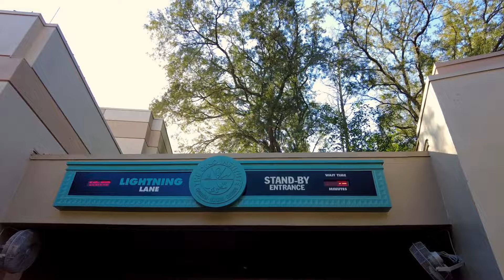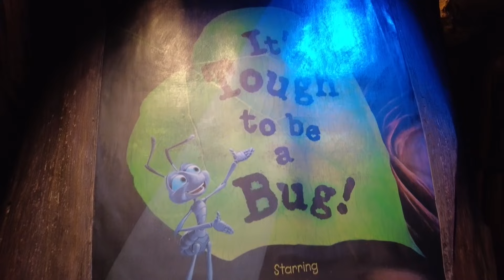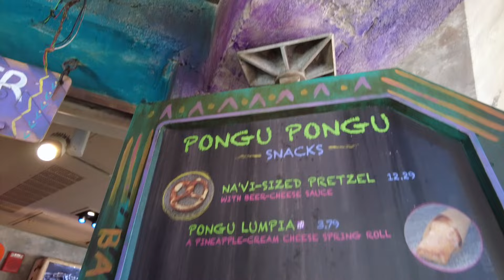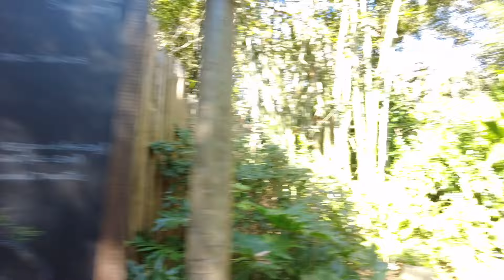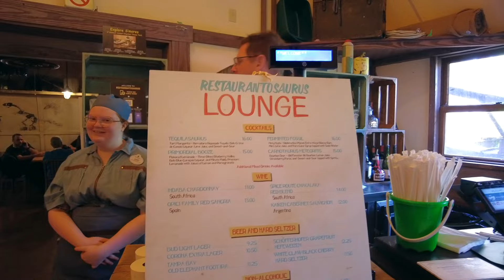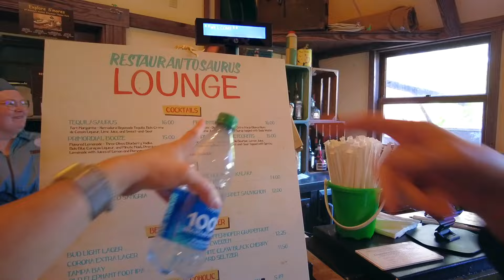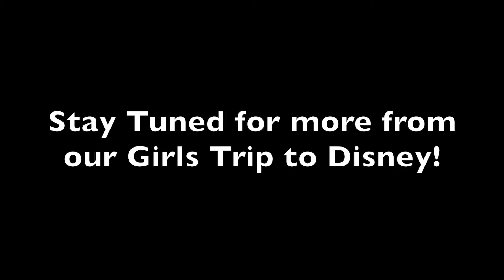Ultimate Girls Getaway: Exploring Disney's Animal Kingdom Adventure!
✨🐾 Welcome to our enchanting journey through Disney's Animal Kingdom! Join us as we embark on our annual tradition, a magical mother-daughter adventure filled with laughter, joy, and unforgettable moments.

In this vlog, we invite you to experience the wonder of Disney's Animal Kingdom alongside us. From the moment we step foot into this captivating park, we're greeted by the sights and sounds of exotic wildlife, lush landscapes, and thrilling attractions.

Watch as we explore the breathtaking beauty of Pandora – The World of Avatar, where floating mountains and bioluminescent forests transport us to another world. Feel the excitement as we embark on a safari expedition through the African savanna, encountering majestic animals up close.

But it's not just about the attractions – it's about the special bond between a mother and her daughter. Together, we share laughter, hugs, and cherished memories that will last a lifetime. Whether it's meeting our favorite Disney characters or indulging in delicious treats, every experience is made more meaningful by sharing it with each other.

So come along with us on this unforgettable journey as we celebrate the love, laughter, and joy of our annual mother-daughter Disney trip to Disney's Animal Kingdom. Get ready for a day of endless fun, exploration, and enchantment!

Thank you for being a part of our Disney family! ✨🐾